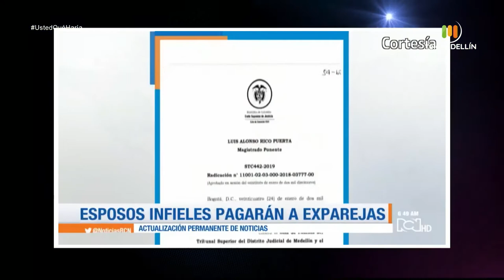Caso: Parejas descubren INFIDELIDAD y exigen manutención [Usted qué haría] Telemedellín